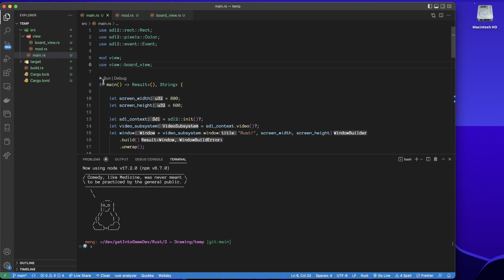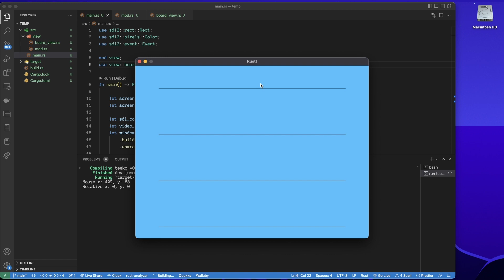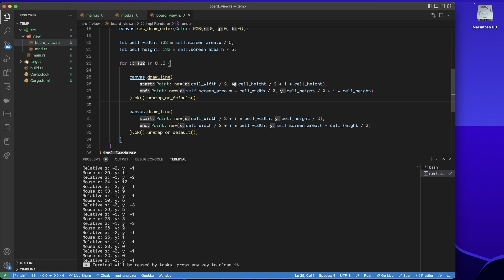Game Development in Rust: Drawing Lines